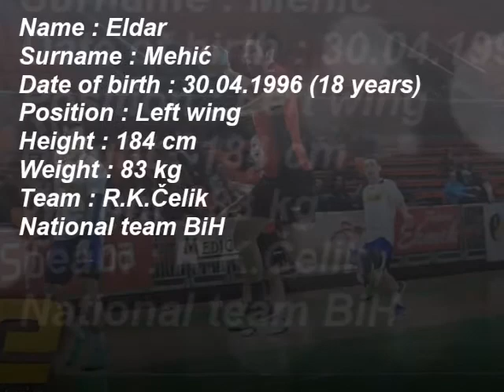Eldar Mehić handball 2015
Name : Eldar
Surname : Mehić
Date of birth : 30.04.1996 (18 years)
Position : Left wing
Height : 184 cm
Weight : 83 kg
Team : R.K.Čelik
National team BiH